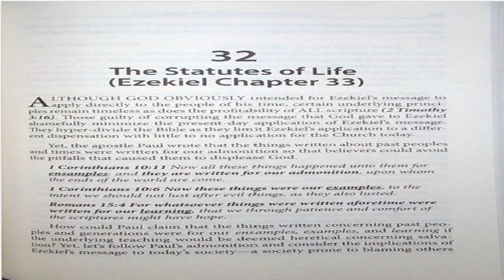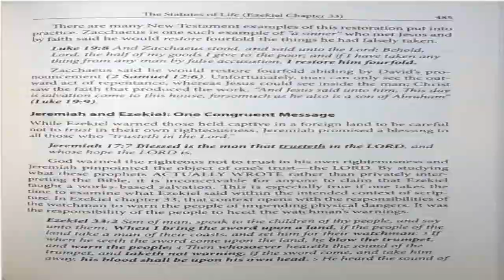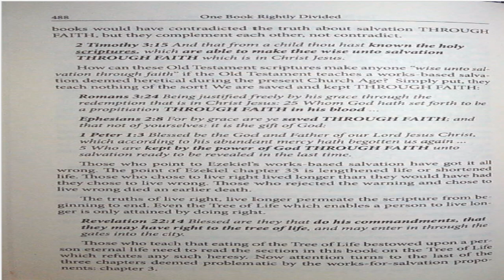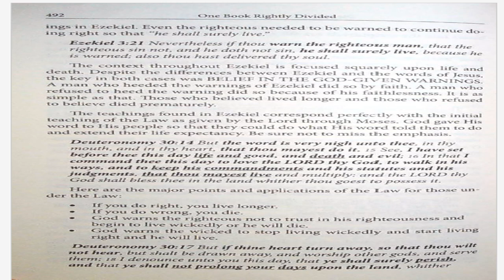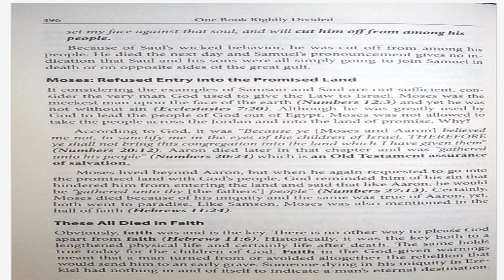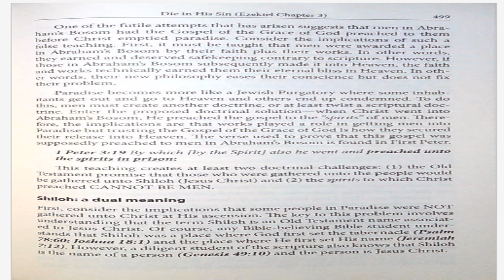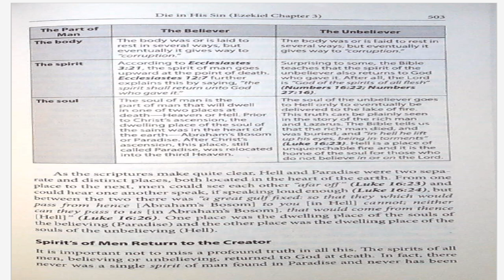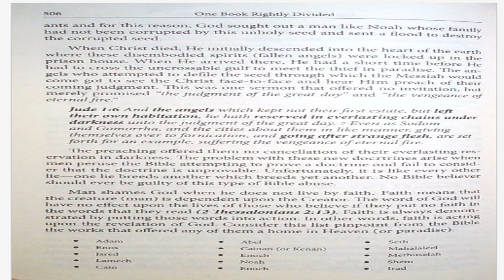August 25, 2023-Chapter 32-The Statues of Life-Chapter 33-Die in His Sin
Chapter 32-The Statues of Life (Ezekiel Chapter 33)